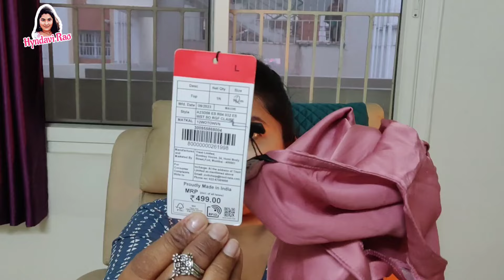షాకింగ్! Zudio Haul Offers లేనప్పుడు కూడా మరి ఇంత తక్కువకి ఉంటై అనుకోలేదు|Hyderabad Shopping Vlog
హైదరాబాద్లోని Zudio లో ఇంత తక్కువకి ఉంటై అనుకోలేదు.. ఇక్కడ షాపింగ్ అనుభవంతో షాక్ చేయండి..చూడండి! 🤩🎁

 సబ్స్క్రైబ్ చేసి, మరియు షేర్ చేయడానికి ధన్యవాదాలు!